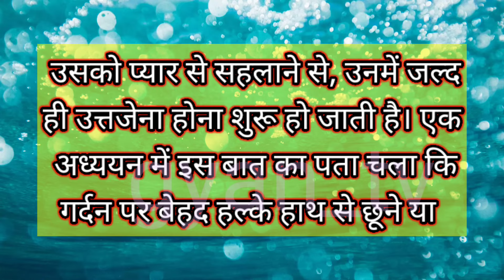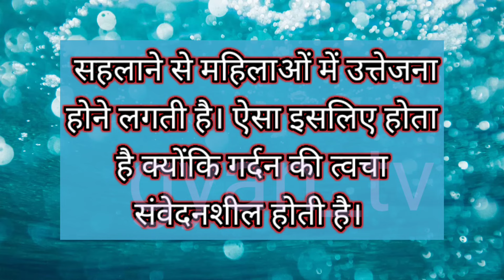partner ke sath sex kaise karen || Sex Karne Se Pahle Kya Karna Chahie || Human Body Facts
larki ko uttejit kaise karen || sex karne se pahle kya karna chahie || human body facts

Hi friends wellcome to our "gyan_tv" YouTube channel.

your required :-
 sex karne se pahle kya karna chahie
 ladki kab uttejit Hote Hain
 aur tu kutte se kaise karen
 Sambhog Se Pahle kya karna chahie
 ladki ka sambhog karna chahti hai
 sex related issue
 sex problem solution
 sex tips
 sambhog ke dauran kya karna chahie
 sambhog mein kya kya karna Nahin chahie
 sahvas ko acchi Tarah Se kaise karen
 sahvas karne ka Sahi Tarika kaun sa hai
 sahvas ke dauran kya karna chahie
 sex pahle kya karna chahie
 sex ke fayde aur nuksan
 masturbation ke nuksan
 Hafte mein kitne bar karna chahie
Apne partner ko uttajit kaise karen
 Patna ko uttejit kaise karen
 Patna ke sath Kaise sambandh banaen
 Mahilaon ko sex mein kya pasand hai
 Ladkiyon ko sex mein kya pasand hai
 Sahi tarike se kaise karen
 Shadishuda Aurat ko kya pasand hai
 Partner ko Khush kaise karen
 Apni sex life Kaise Behtar Karen
 Sex life ke bare mein batao
 Sex education
 Sex ke alag alag tips
 Apne Shahar ko Taja kaise karen
 Kitne Samay Tak sex karna chahie
 Mahilaon ko sex mein kya pasand hai aur kya Nahin
 Raat mein kitne bar sex karna chahie
 Mahila ka sex kab uthati hai
 Mahila ko sex kab uthae